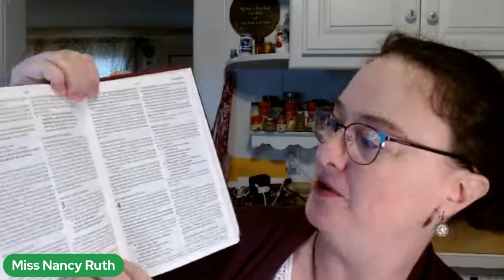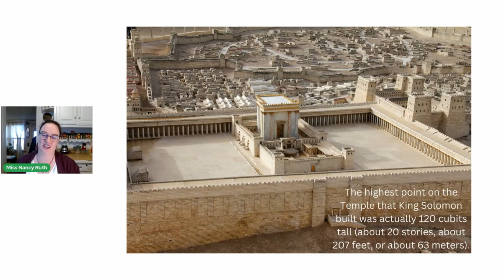What's "temptation"? (The Temptation of Jesus, Bible Drill Green Cycle)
What is temptation? How did Jesus deal with temptation? What can we do when we're faced with temptation? Is there a way out of temptation?

BOOKS & RESOURCES

MUSIC & ANIMATION

BIBLE TRANSLATIONS